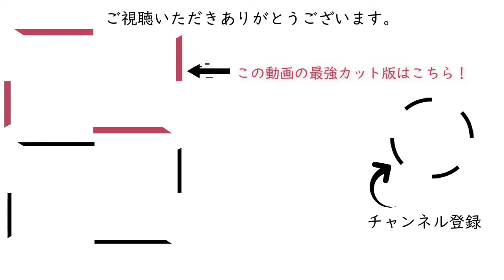BGM】549WEB通販の絶対的な増員と売上増加思考（質問者：サーフィン）［石原明の経営のヒント+標準‖チート仕事術］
300年後の人が聴いてもためになるというコンセプトもあり普遍的な内容なので、今から聴き始めても遅くありません。

【作成】
549 "Judgment to increase the number of EC site management in Corona"
We are currently operating an EC site. It's doing well, but is it okay to increase employment due to the corona sickness?
This is a question I always ask about "Lower costs during the Corona disaster". If you can cut costs and get a good idea, hire! Of course, when hiring as a full-time employee, there are some uncertainties in terms of fixed costs, so it is recommended to take the form of basic salary + commission. In the program, we will talk not only about employment but also the future prospects from the perspective of Akira Ishihara!